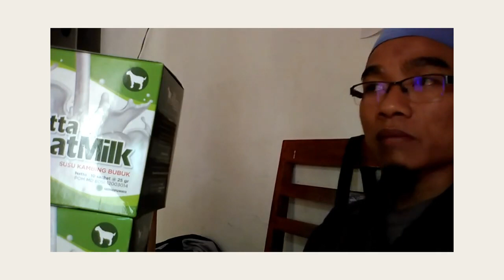Harga Terbaru susu kambing lotion WA 081282707458